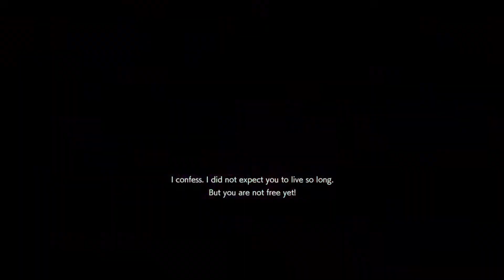Had to use every trick in the book for this win with creature Nicholai.